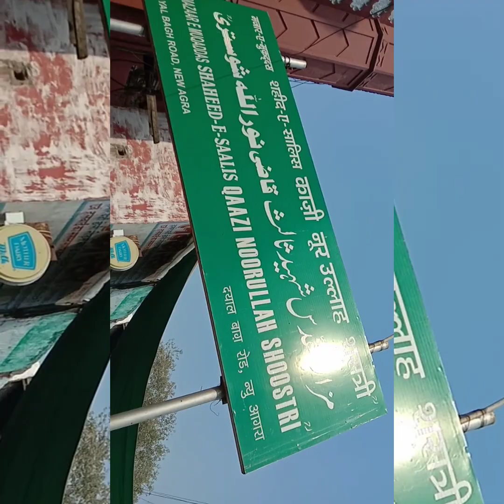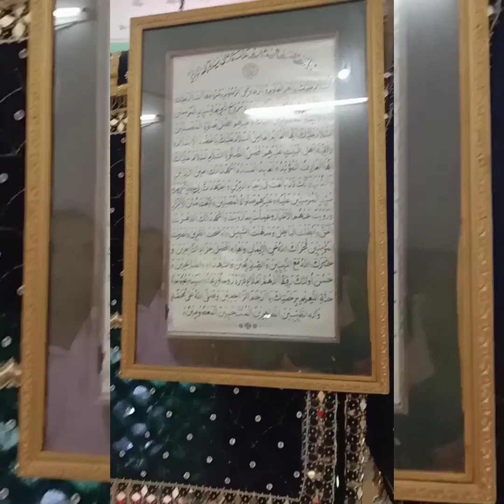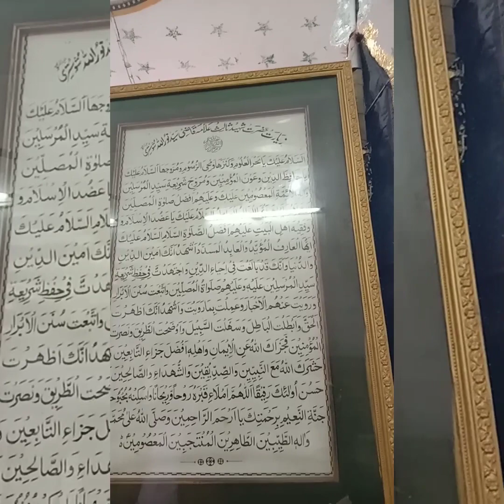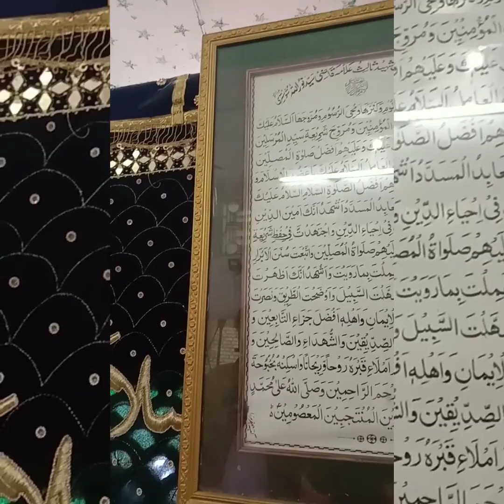Ziyarat Mazare Shahide Salis In Aagra / my family / vlogs part 1